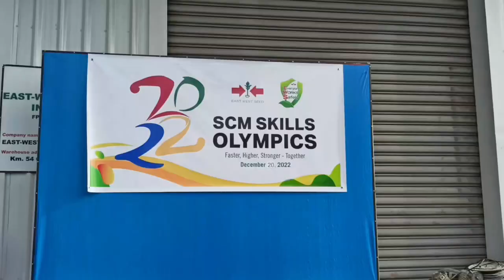EWSC SCM SKILLED OLYMPICS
SKILLED OLYMPICS SA AMING DEPARTMENT SUPPLY CHAIN